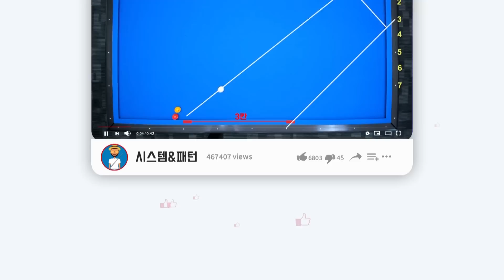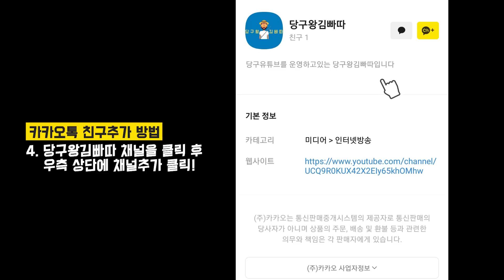수구를 코너로 보낼줄 아시면 더블쿠션은 껌! [당구왕김빠따]